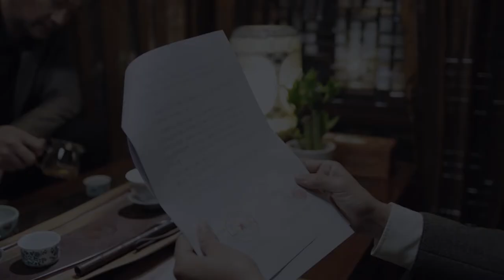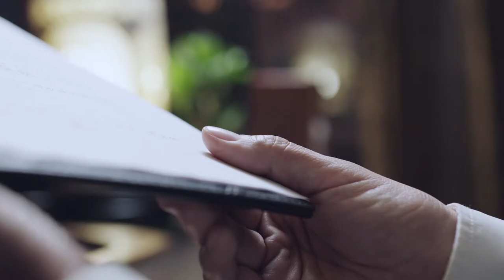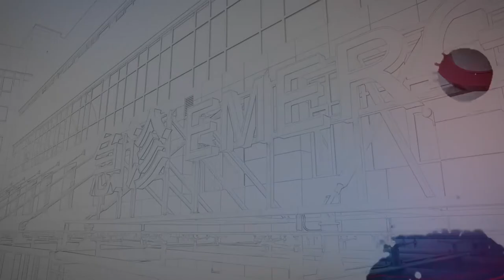【English Sub】Emergency Physician - EP 03 急诊科医生 | Romance Chinese Dramas